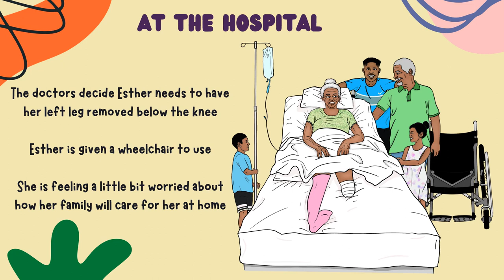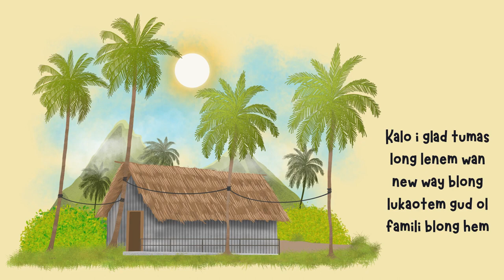Esther's journey Bislama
Esther's Journey is a book that aims to help families understand the needs of a person living with disability and how they can better support and care for them. A disability is a permanent condition that makes it more difficult for a person to participate in society on an equal basis with others. This means that all people, regardless of their ability, deserve to feel safe, secure, loved, respected and accepted as everyone else is and as we were created to be. Esther's journey is part of World Vision Vanuatu's Leftemap Laef care's training. World Vision Vanuatu works with people with disabilities and their carers to support them with skills to ensure they are properly cared for and with dignity - free from harassments, neglect and abuse.